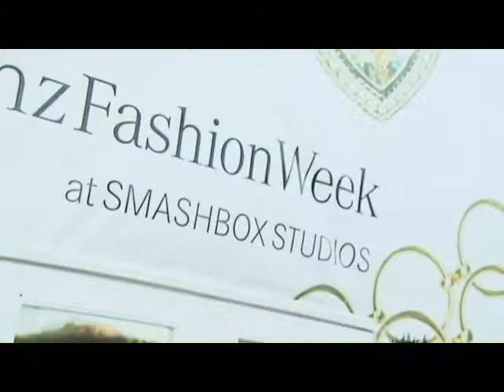2007 Mercedes Benz Fashion Week "In Review"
Shira Lazar gets personal with stars and designers at Mercedez Benz Fashion Show in Los Angeles.